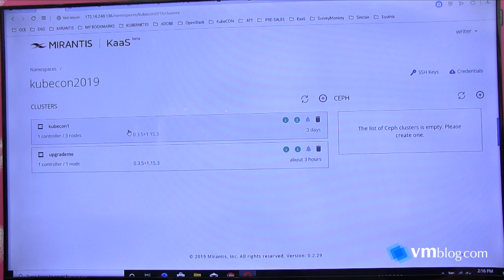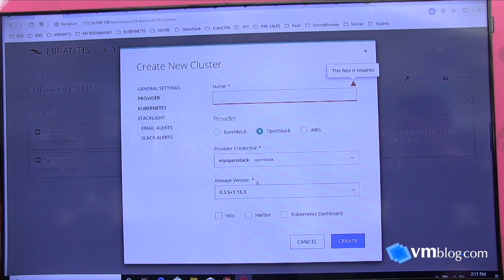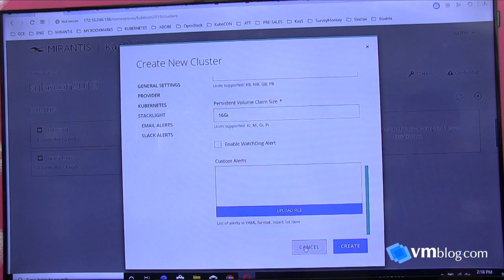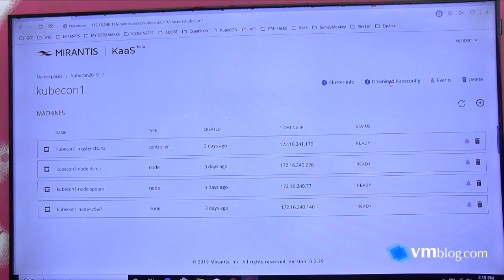Mirantis at KubeCon 2019 - Kubernetes-as-a-Service (KaaS)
VMblog visits the Mirantis booth during KubeCon 2019 in San Diego.

Mirantis provides a continuously delivered multi-cloud container management platform based on Kubernetes and a full stack of ecosystem technologies.

Kubernetes is creating a new way for enterprises to build and run software as they move to cloud. However, lifecycle management for a fleet of Kubernetes clusters with full stack support is an unsolved challenge. With the introduction of Mirantis Kubernetes-as-a-Service (KaaS), enterprises get zero touch, self-service Kubernetes clusters with a consistent developer experience across public clouds and on-prem infrastructure.